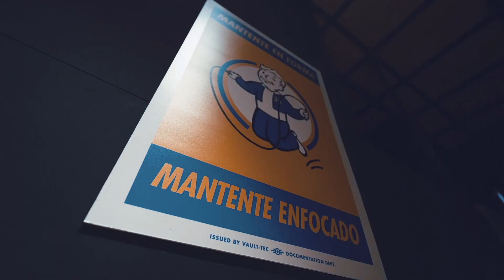PRIME VIDEO | FALLOUT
AFTERMOVIE

Marca: Amazon
Agencia: Primitivo